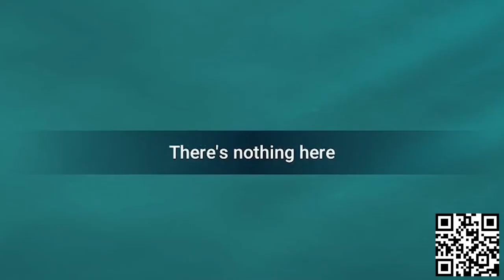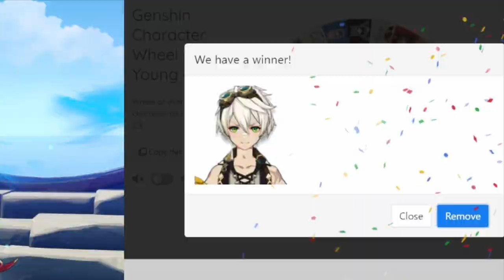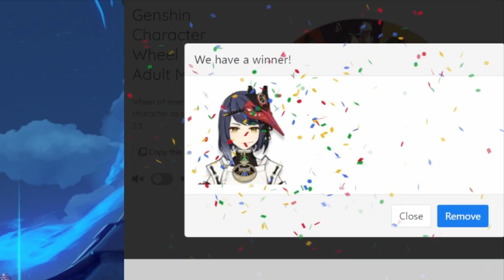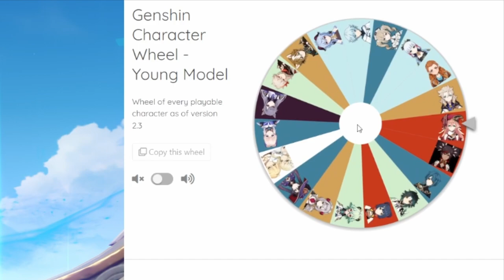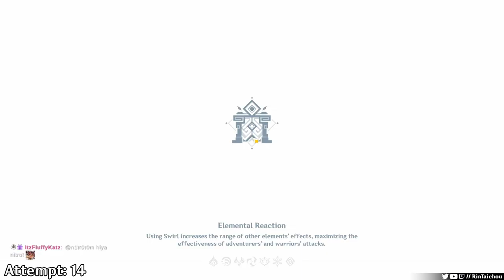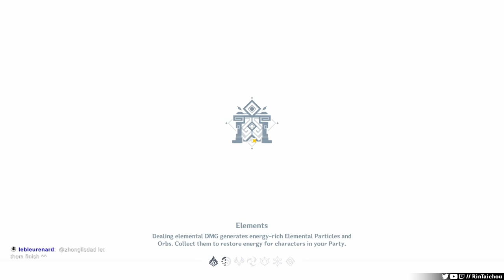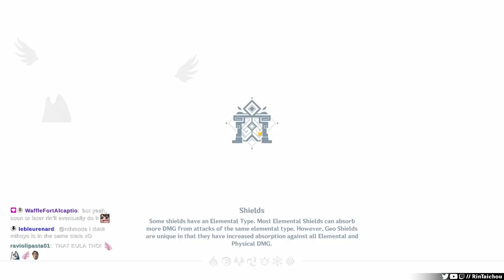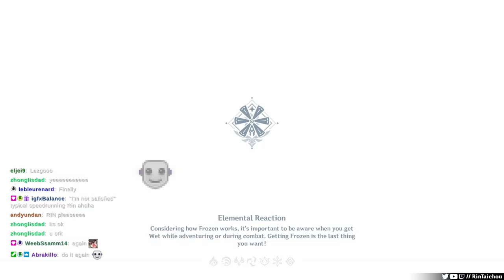SPIRAL ABYSS BUT THE GROUPS ARE LIKE FAMILIES?!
Install Raid for Free ✅ IOS/ANDROID/PC and get a special starter pack 💥 Available only for the next 30 days

Family Friendly Abyss?!
VOD - starts around 2h30min in

My 3D Model was created using the REALITY App, not sponsored.

-Music Credits-
WORKING!! - Mahoutsukai no Yoru
Every Day is Night - VA-11 Hall-A
Good for Health, Bad for Education - VA-11 Hall-A
Spring East Wind - Atelier Sophie
Unfriendly Mr. Knight - Atelier Rorona
VS Dragaux - Ring Fit Adventure
Fruit Tomato - Atelier Totori
An Old Story from Grandma (Transage Mix) - Mabinogi
Gathering of Old Blood - Melty Blood Type Lumina
Let's Play - Atelier Totori
Mega Battle World - World of Final Fantasy
Hammerhead - Final Fantasy XV
Chaos King - Deltarune
Duel ^one-on-one - Mahoutsukai no Yoru
Friendly Conversation - VA-11 Hall-A
Fly Me To The Moon (∞ Climax Mix) - Bayonetta
Blueray Starbow - Mahoutsukai no Yoru (Repetition)
Apocalypsis Noctis - Final Fantasy XV
Friendship - Deltarune

00:00 Wheel ideas
00:51 Raid Shadow Legends
02:27 Intro
05:54 Floor 9 Chamber 1
06:40 Floor 9 Chamber 2
07:35 Floor 9 Chamber 3
08:24 Wheel for Floor 10
10:29 Floor 10 Chamber 1
11:17 Floor 10 Chamber 2
11:44 Floor 10 Chamber 2 (Successful Run)
12:18 Floor 10 Chamber 3
13:18 Wheel for Floor 11
15:18 Floor 11 Chamber 1
16:09 Floor 11 Chamber 2
17:33 Floor 11 Chamber 3
18:55 Floor 11 Chamber 3 (Successful Run)
19:34 Wheel for Floor 12
20:43 Floor 12 Chamber 1 (Wheel)
22:10 Floor 12 Chamber 2 (Wheel)
24:31 Floor 12 Meta but with twist
25:46 Floor 12 Chamber 1 (semi-meta)
28:55 Floor 12 Chamber 2 (semi-meta)
30:15 Floor 12 Chamber 3 (semi-meta)
31:27 Time to go META
31:45 Floor 12 Chamber 1 Attempts
31:52 Floor 12 Chamber 1 (Successful Run)
34:31 Floor 12 Chamber 2 Attempts
36:25 Floor 12 Chamber 2 (Successful Run)
39:27 Floor 12 Chamber 3 Attempts
40:24 Floor 12 Chamber 3 (Successful Run)
43:08 Outro